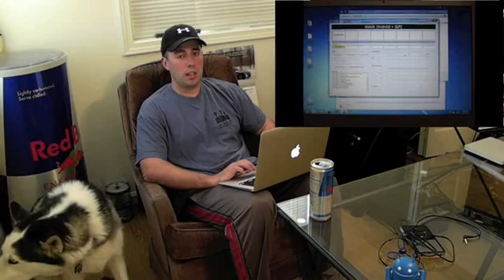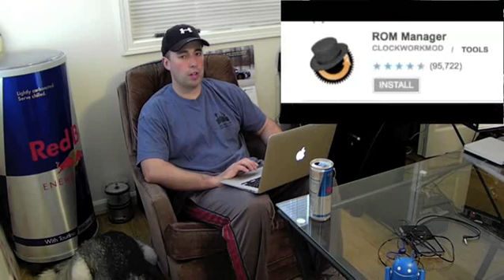Droid Charge - Android Rooting Problems Discussed by: KDtech.org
I cover the most common problems related to rooting your Droid Charge. These problems are similar to ones found on other Android phones.